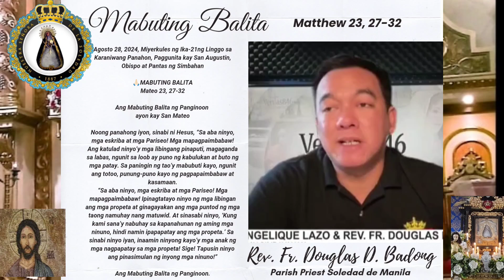August 28, 2024 | Homily reflections at Barangay Simbayanan - Rev. Fr. Douglas D. Badong